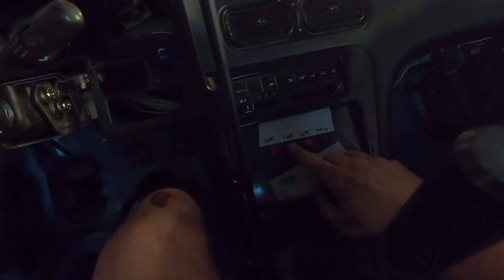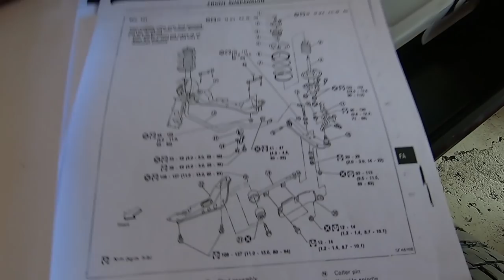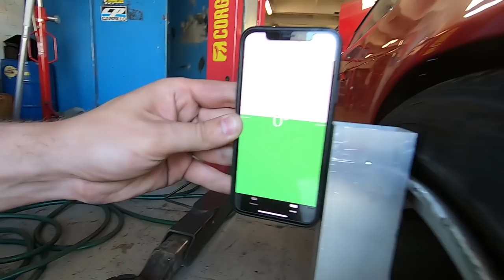1JZ S13 REBUILD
S13 rebuild'as po crasho kuršėnuose